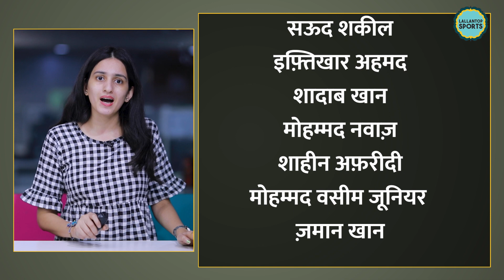Babar Azam ने मैनेजमेंट के साथ अलग टीम चुनी, मैदान पर अलग ही उतार दी! PakvsSL| AsiaCup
Pakistan cricket team. After losing badly against India, these people came to play against Sri Lanka. But during the toss, a comedy happened with the fans. What happened was that some of the players from the team that Pakistan had named a day earlier did not participate in the match. And in place of them others were included who were at the first place got dropped. .Now you must be wondering what happened, let us tell you that